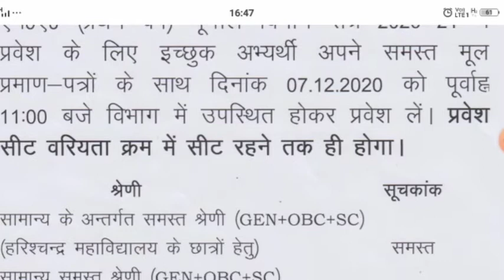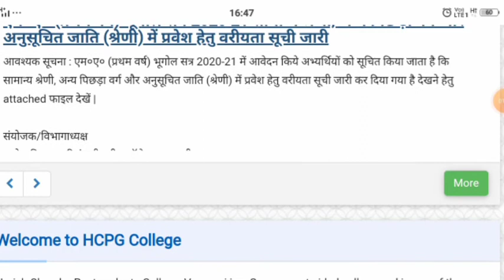HCPGC MA GEOGRAPHY CUT OFF 07NOV 2020